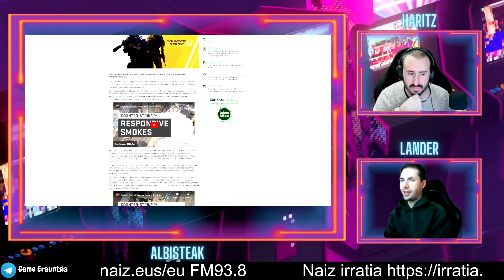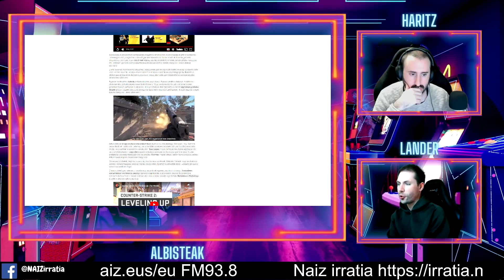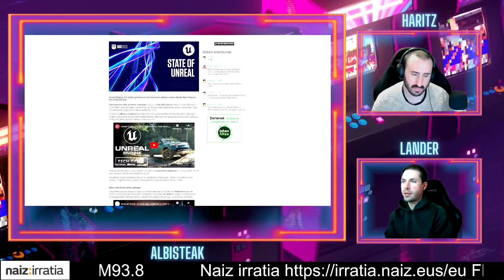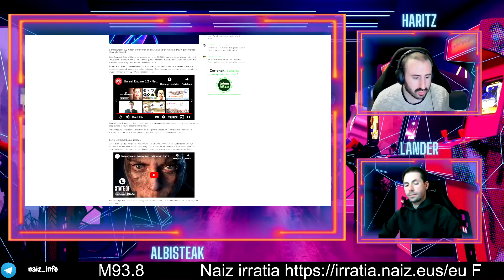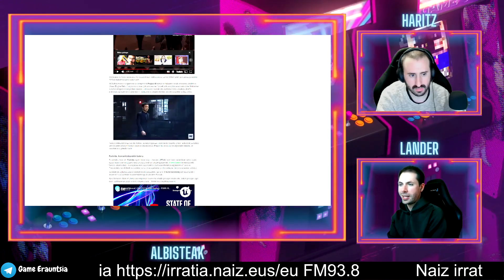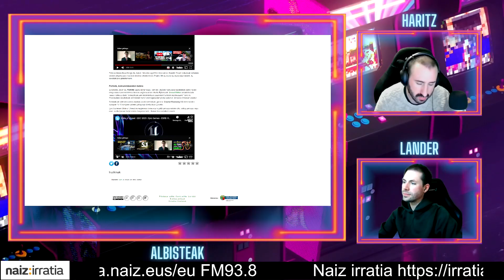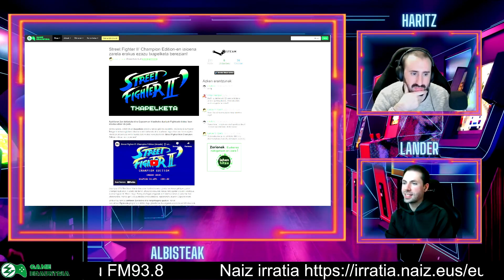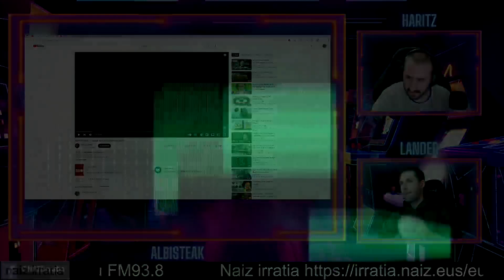[EUS] GAME ERAUNTSIA IRRATSAIOA | 3.DENBORALDIA 23.atala [NAIZ IRRATIA]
#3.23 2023/03/23an grabatutako eta 2023/03/29an Naiz Irratian emandako atala.

Game Erauntsiak Elkarteak Naiz Irratiarentzat egindako saioa.

Euskaraz bideojokoen gaurkotasuna, erreportajeak, elkarrizketak eta gehiago aurkezten dituen irratsaioa.